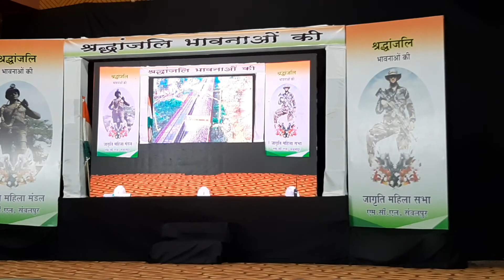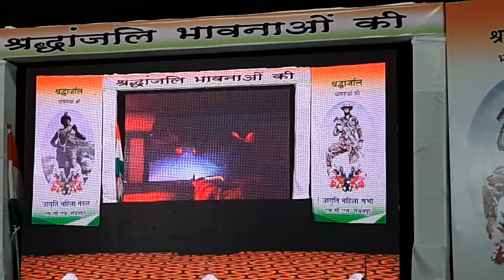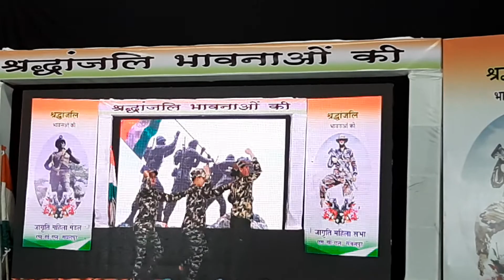coal miners with soldiers dance